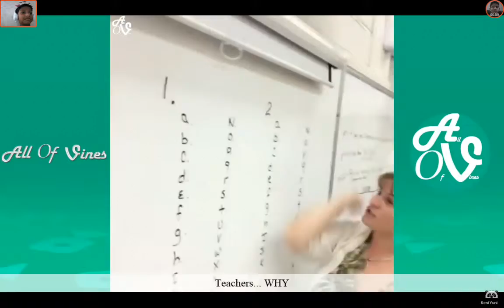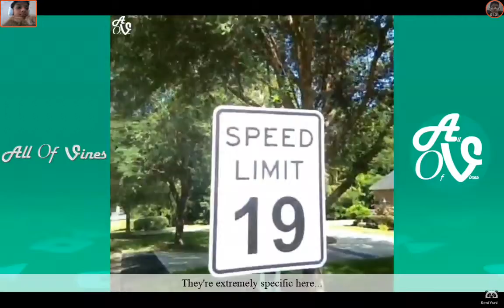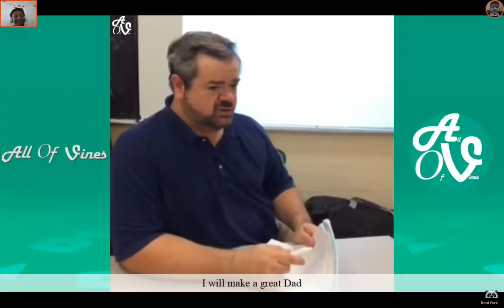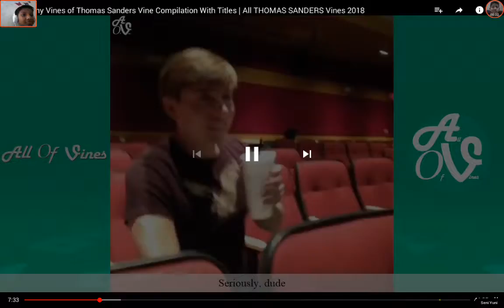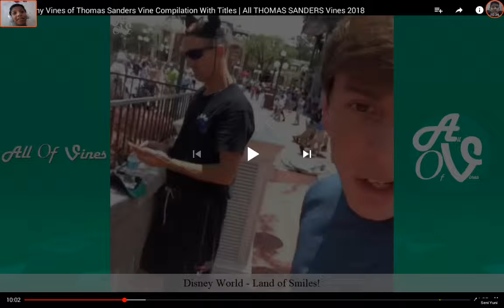REACTING TO THOMAS SANDERS VINES!! | Seni Yuni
Whats up legendarys? Comment what i should react to next time.